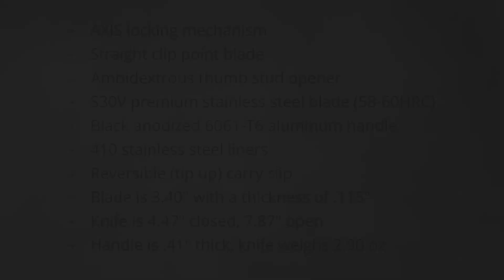Benchmade 943 Osborne 360 Product view